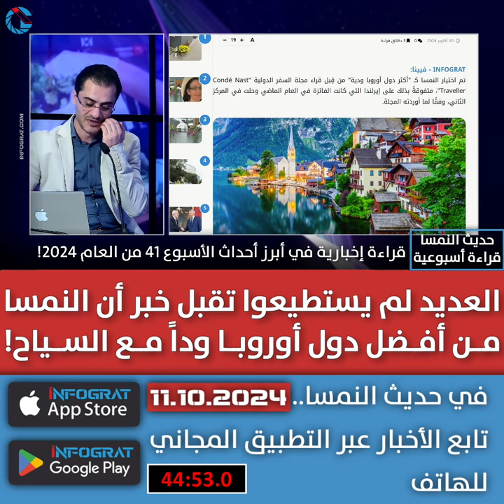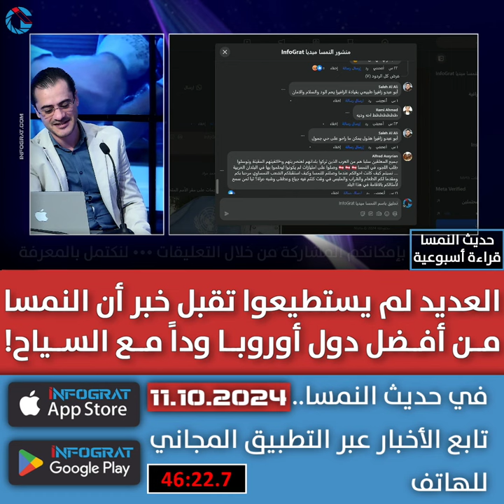العديد لم يستطيعوا تقبل خبر أن النمسا من أفضل دول أوروبا وداً مع السياح!